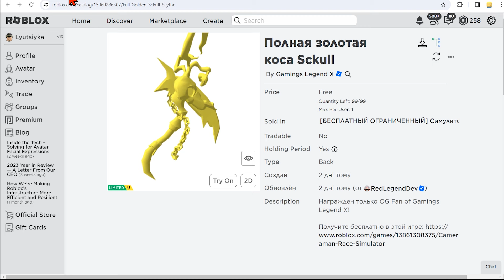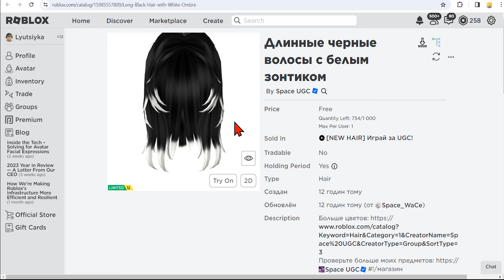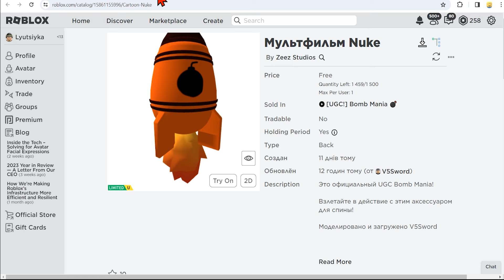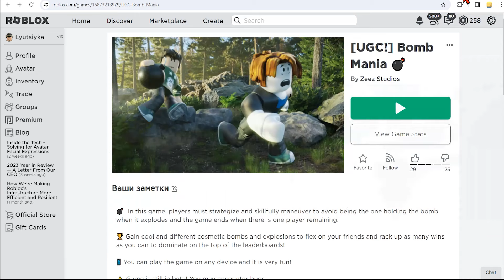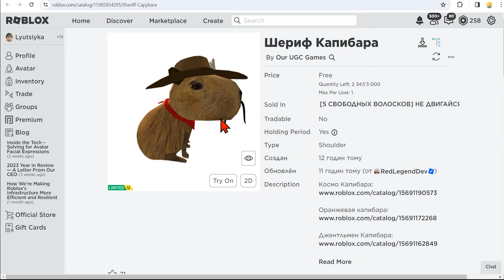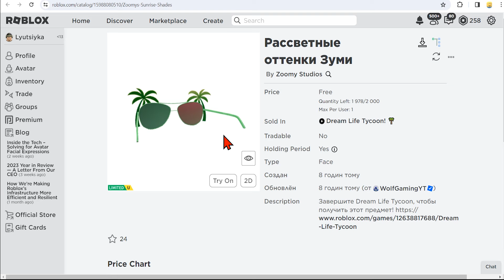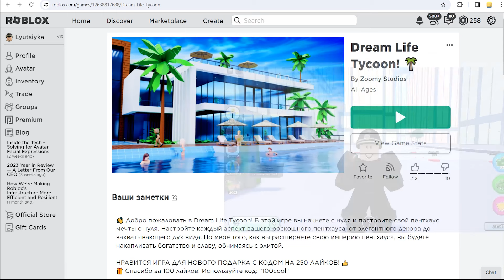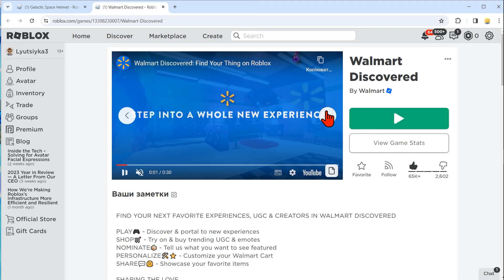КАК ПОЛУЧИТЬ 10 НОВЫХ БЕСПЛАТНЫХ ВЕЩЕЙ В РОБЛОКС СЕГОДНЯ В 2024 ГОДУ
✅   Вышли сегодня новые  бесплатные  вещи лимитки в роблоксе   ! Как получить новые  вещи в  новый роблокс ивент 2024 года ? Туториал в этом видео ! Не пропустите новые  бесплатные  лимитки  в роблоксе в новый роблокс ивент на бесплатные вещи в Roblox 2024 года !

2. [FREE LIMITEDS] Cameraman Race Simulator!
3. [LONG HAIR] Play For UGC!
7. Teamwork Obby! [2 Player Puzzles]